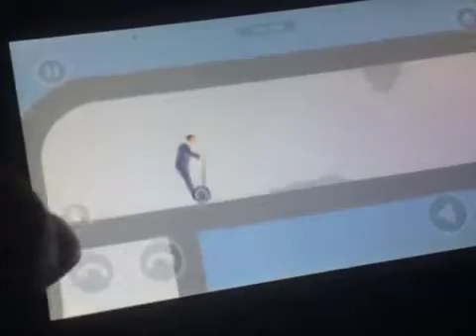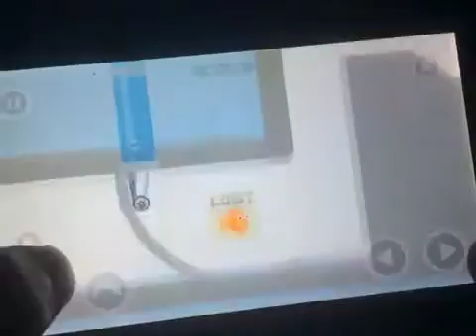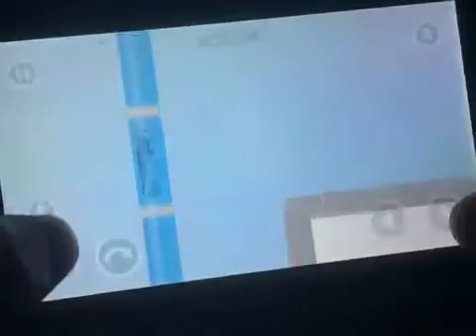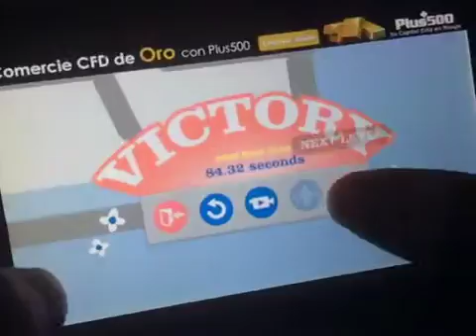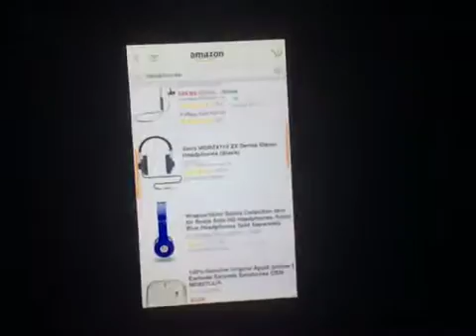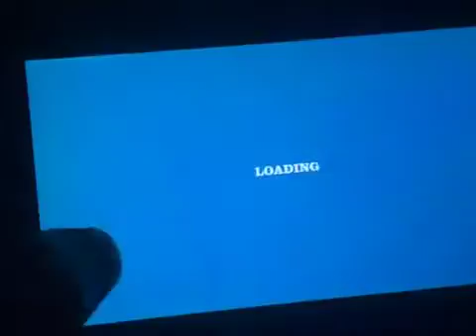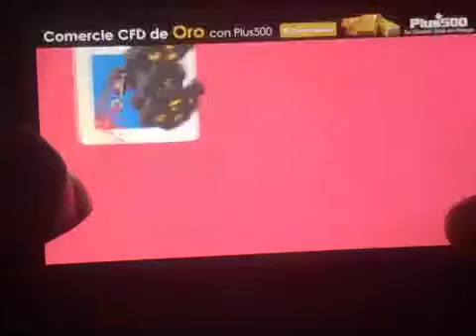Happy Weels (1)